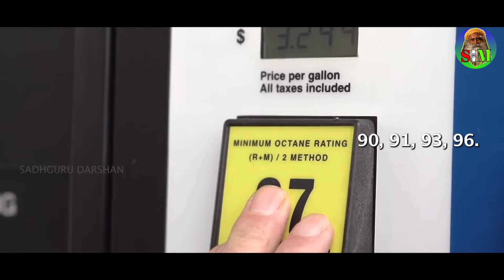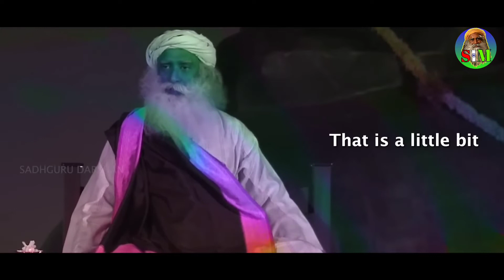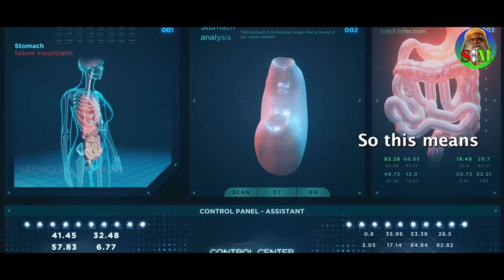World's No: 1 Diet Plan by Sadhguru | Best FOOD diet | STOP your AGEING process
Sadhguru Indian Mystic has the authorization of the owner to sadhguru content in any distribution or channels – offline and online – and monetize them as well.